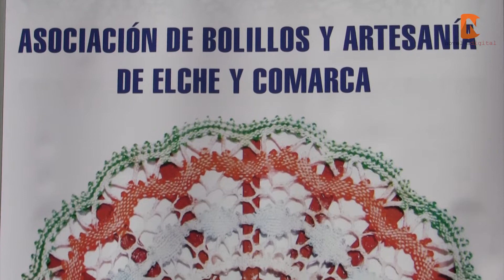Sector Centro Oración del Ángelus 2019 Novelda Digital